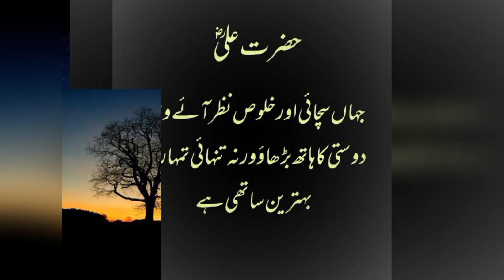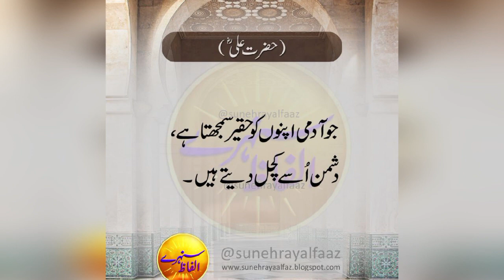Hazrat ali | hazrat alibk aqwal | hazrat ali k farman